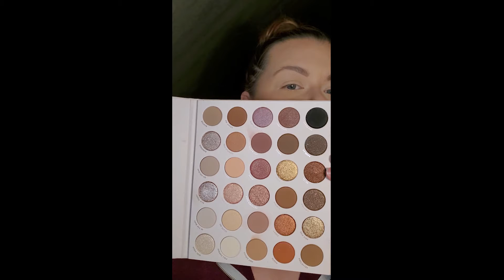Colourpop All That Look with Love your Selfie GRWM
'm new to this YouTube space, but I am loving sharing my stories while slapping makeup on my face. I am not a professional, just an enthusiast. I want to provide any sort of escape for those who are needing a little something to get through this isolation. We're in this together!

Pur Color Correcting Primer
Pur Love Your Selfie 4in1 foundation
Catrice Eye Under Corrector Wake Up Effect
Too Faced Born This Way Multi-use Sculpt and Conceal
Physicians Formula Multicolor Stick
Colourpop No Filter Concealer
Milk Makeup Bronzer Stick
Maybelline Loose Fit Me Powder
Colourpop All That Palette
Benefit Rocketaur
Nyx Control Freak Brow Gel
Wet n Wild gel lip liner in Lay down the Mauves
Loreal Color Rouge Liquid Lipstick in 410 enjoy
Anastasia Beverly Hills Liquid Lip in Mai Tai

Get to know me:

My name is Ashley and my initials spell AAHA so that's where that comes from. I love makeup, all things rose gold, bird silhouettes, telling stories, and talking about myself. I work IT as a day job so I use makeup as a creative outlet. I can't wait to share more about my life and share my love of makeup and everything else with you!